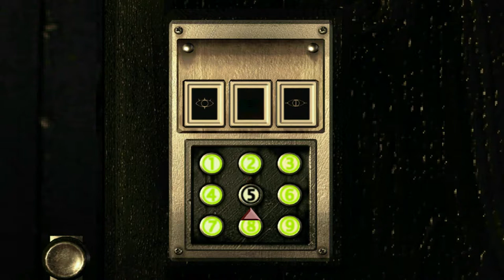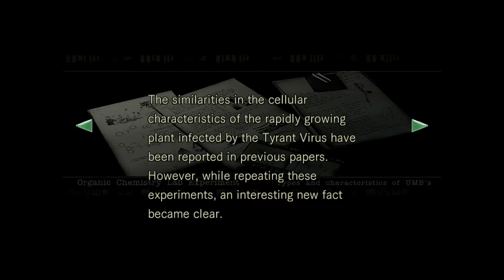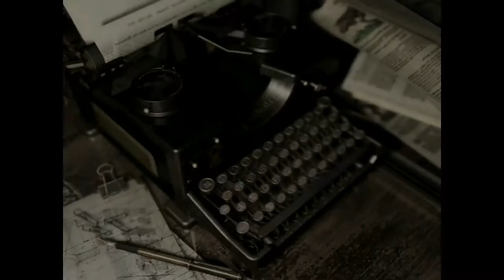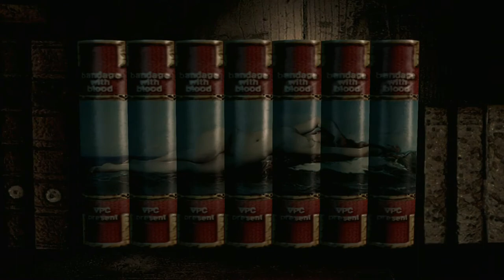Walkthrough - Resident Evil HD Remastered - Part 6